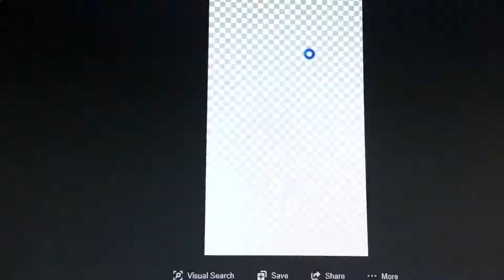Spyroladdin 2: The Return of Dr. Krankcase Part 6 - Flynn's Free Life